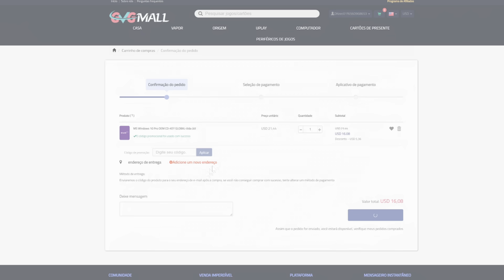PLAYSTATION 5 NOVA ATUALIZAÇÃO Incrível Do SSD No PS5! NOVO God Of War 6 Em DESENVOLVIMENTO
O melhor software que pode ajudá-lo a clonar dados antigos para um novo SSD ao atualizá-lo:

5- Deveria ter acessado se você quisesse uma chave OEM barata e genuína!